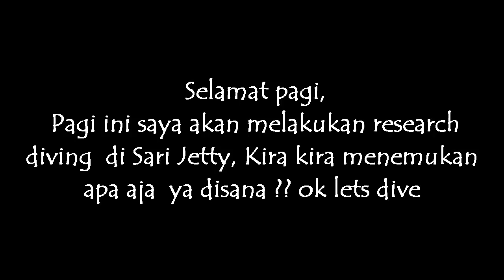Research Dive at Sari Jetty (morning dive )